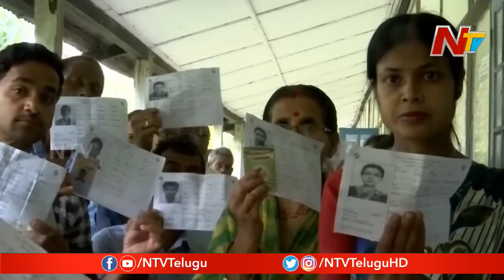Phase 3 Lok Sabha Polls Voting Process Continues Peacefully across 13 States | NTV